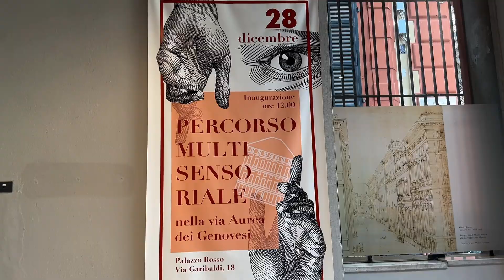Palazzo Rosso di Genova - Plastico sensorizzato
Un viaggio multisensoriale che permette a tutti di percorrere la celebre Via Aurea dei genovesi

Il progetto incoraggia una fruizione facilitata del patrimonio artistico e culturale in una logica fortemente inclusiva. Il plastico riproduce Strada Nuova - oggi Via Garibaldi - verso la fine del cinquecento grazie all’uso di scansioni, stampe 3D e una copia tiflodidattica sensorizzata che permette a tutti i visitatori - inclusi non vedenti, ipovedenti, non udenti e ipoudenti - di approfondire la storia e l’architettura dell’epoca, cogliendone l’assetto e approfondendo i singoli edifici che la compongono.
Turisti e genovesi trovano una rappresentazione in 3D, con facciate sensorizzate. Toccandole, si ha la possibilità, attraverso lo schermo multimediale, di usufruire di contenuti in cui viene raccontata la storia dei palazzi in quell’epoca.